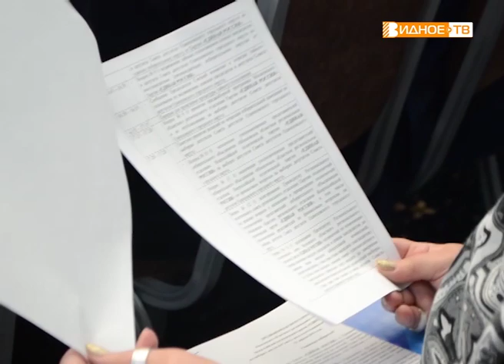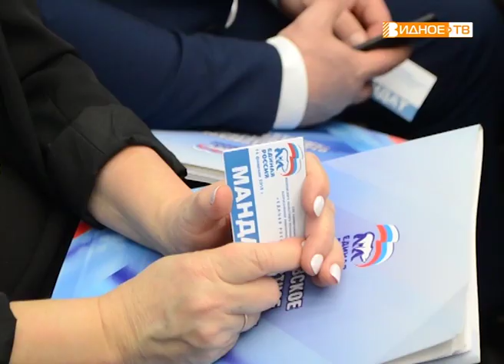"Партконференция" - Московское областное отделение партии "Единой России"